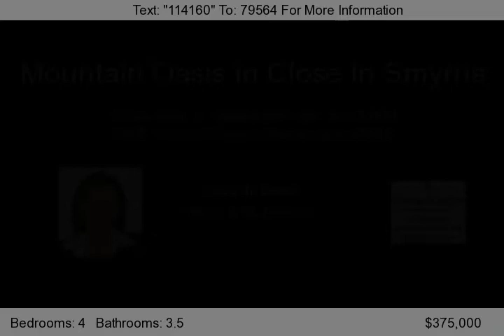6208 Traymore Trace, Smyrna, GA 30082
Talk about a retreat! This home is your mountain oasis in the city! Situated on over 1/2 of an acre just across from Austin Lake you are surrounded by trees the backyard beckons you with sun room, decks, patios, fountain, bridge, gardens and stone sitting area by the outdoor fire pit / place. Vaulted great room with stacked stone floor to ceiling fireplace. Master suite with sun room and new...